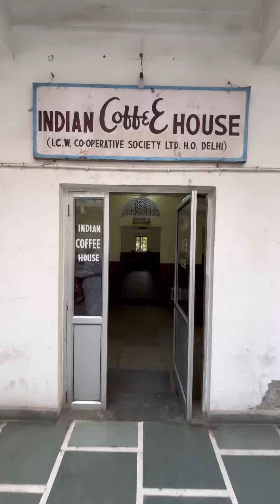1962 India Coffee House, Jaipur❤️☕️📻🎬🪑